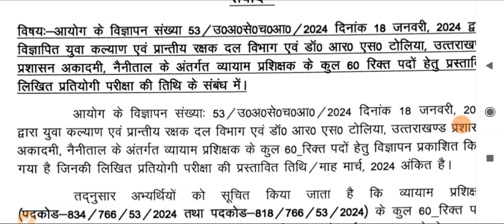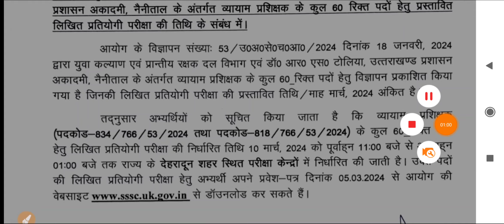उत्तराखंड अधीनस्थ सेवा चयन आयोग भर्ती 10 मार्च परीक्षा तिथि जारी official Admit Card